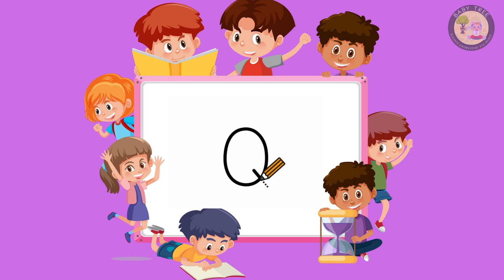Writing Alphabet Letters For Children | Alphabet for Kids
Our channel is about kids entertainment come education. We cover lots of cool stuff such as ABCD rhymes , colors and animals